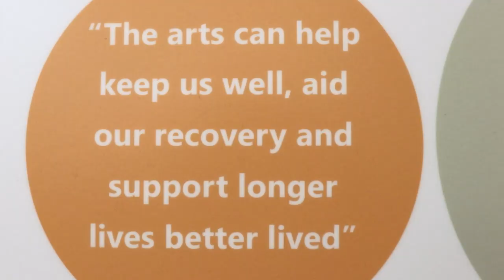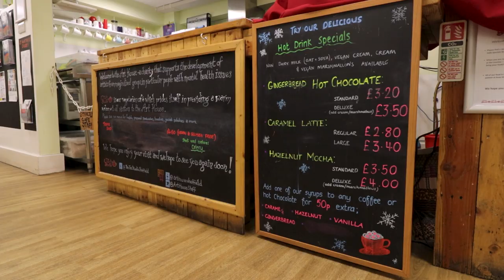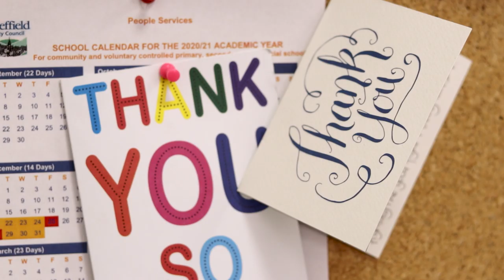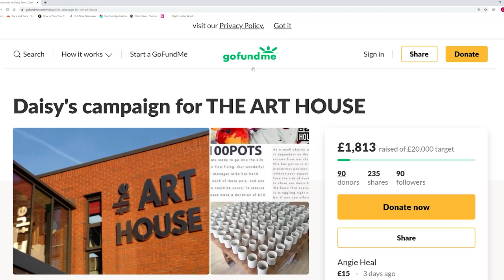Welcome to The Art House!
The Art House is a charity based in Sheffield, dedicated to helping people suffering from mental health difficulties to improve their well-being through the creative arts. Join us for a tour of our facilities and learn more about what we do here.

Due to the outbreak of COVID-19 we have had to close our doors, crippling our income from the classes that we run to support our amazing charity work, and without support through this period we may not survive long enough to re-open them again.